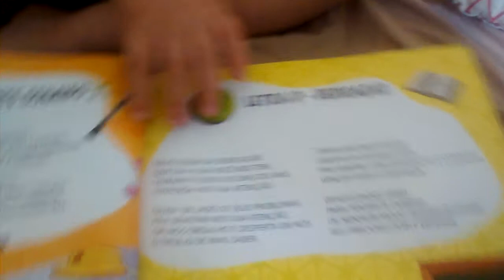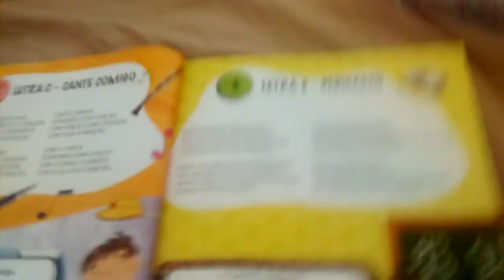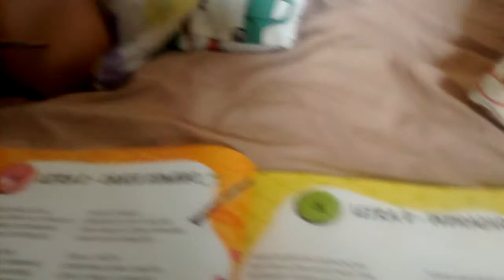Feliz Dia dos professores